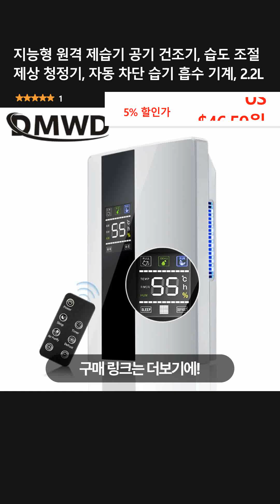지능형 원격 제습기 공기 건조기, 습도 조절 제상 청정기, 자동 차단 습기 흡수 기계, 2.2L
👉 구매링크